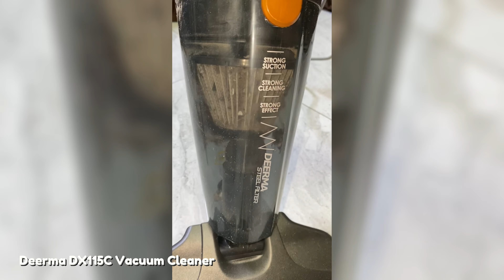AFFORDABLE DEERMA VACUUM CLEANER